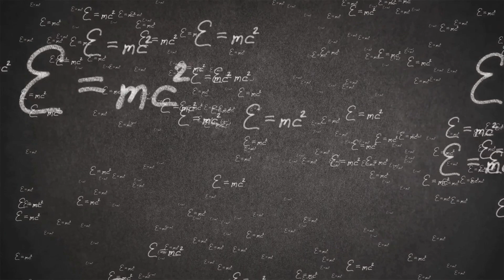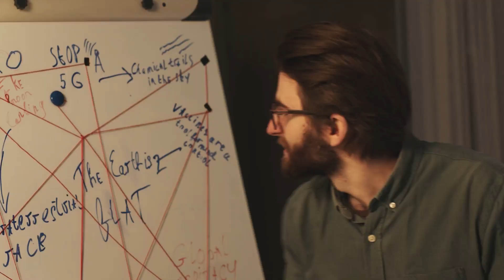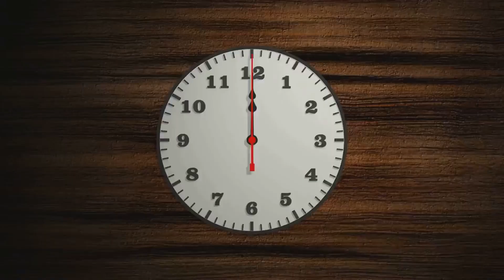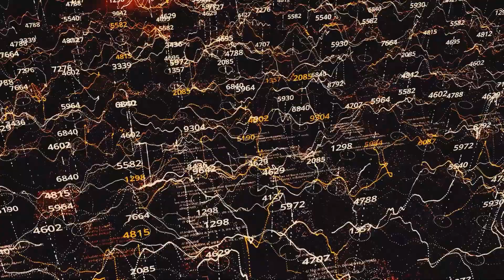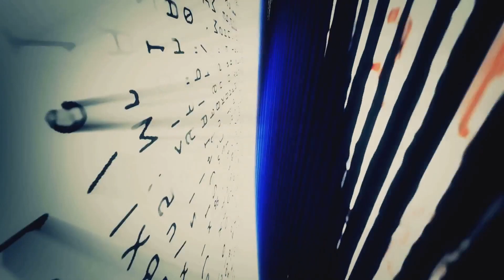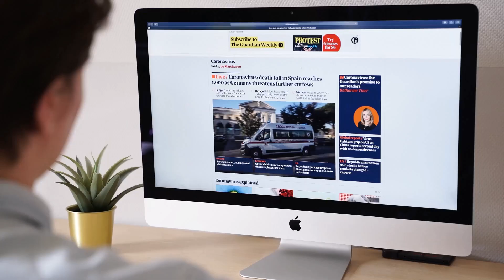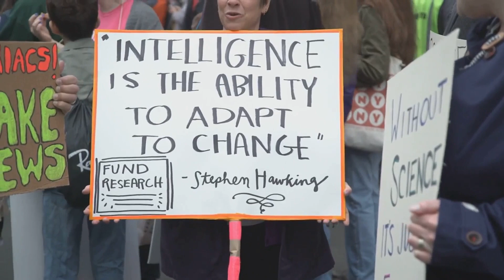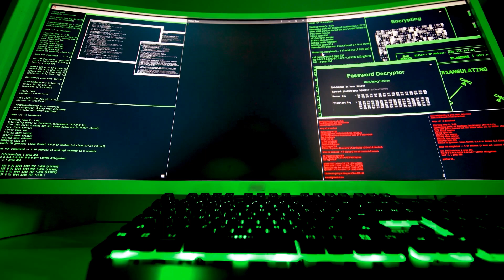Google Willow, Starlink, and the Future of Reality: Quantum Awakening or Digital Dystopia?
Google Willow, Starlink, and the Future: Quantum Awakening
What if Google's quantum computing (Google Willow) combined with Elon Musk's Starlink satellite network could reshape how we perceive the world? 🤯

This video dives into the mind-blowing potential of these technologies, exploring both their incredible possibilities and the potential dangers. We discuss:

    The power of quantum computing and global internet connectivity.
    The ethical dilemmas of emerging technologies like AI and satellite networks.
    How these technologies could impact autonomy, freedom, and human perception.
    Real-world examples like Starlink's use in Ukraine and Iran.

Is this the dawn of a quantum awakening or the beginning of a digital dystopia? Join the conversation and share your thoughts!